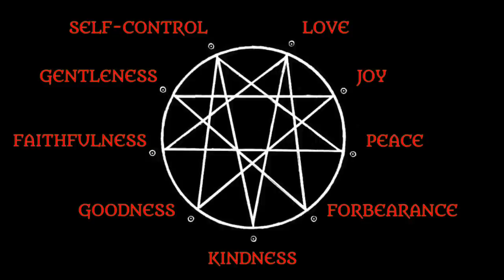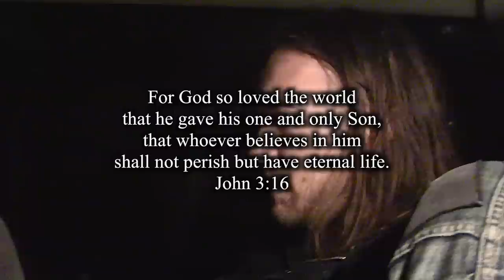IMPENDING DOOM - 2014 FULL INTERVIEW (Christian Metal)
METAL-CROSS sits down with IMPENDING DOOM lead singer BROOK REEVES and bass player DAVID SITTIG in the most candid discussion yet on the origin of the IMPENDING DOOM name, the real meaning behind their REPENTAGRAM symbol, their religious background, opinion of mainstream christian rock and what the message of IMPENDING DOOM really is.

Brook Reeves -- vocals
Manny Contreras -- guitar
David Sittig -- bass guitar
Brandon Trahan -- drums
Eric Correa -- guitar

Notes from the interviewer;
We had scheduled the interview to take place at the concert venue, only to be told that there were no rooms left open. So there I was, hanging out back with the bands on the tour. It looked like the interview was never going to happen. I called Manny and David and gave them the bad news. Then Brook says, "You want to just do the interview here...in the van?" I go, "DUDE! Why not?" and that was it...we hauled our gear into the bands van and filmed it there, bad lighting and all. I liked it. It was down to earth, honest and real. We just kicked back and let it go.